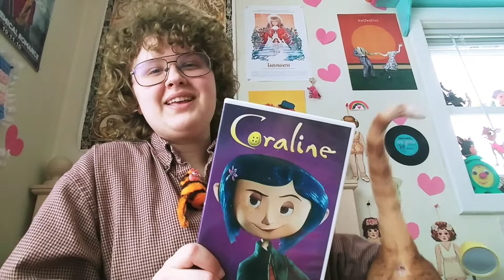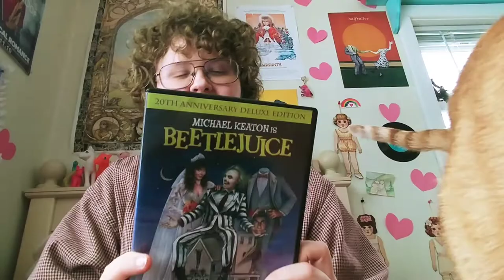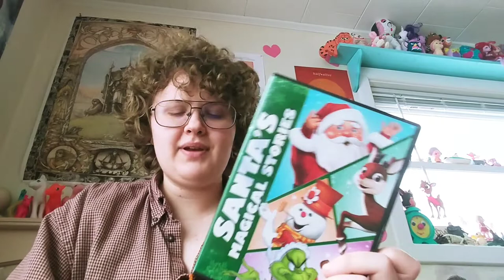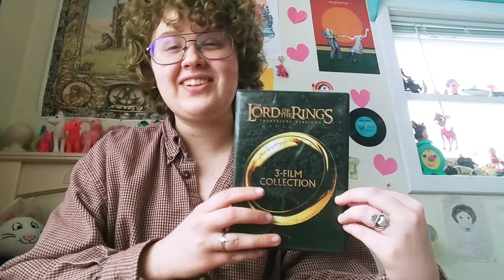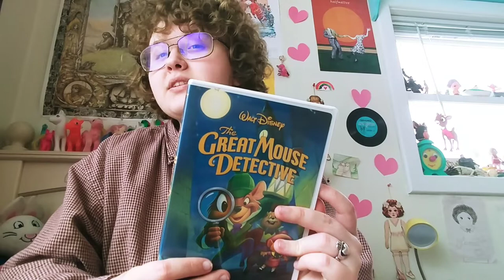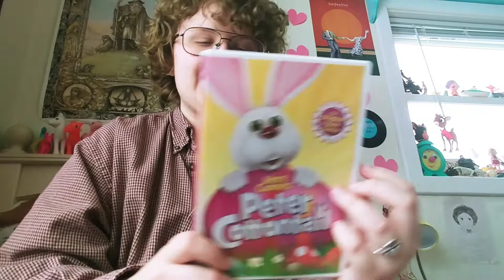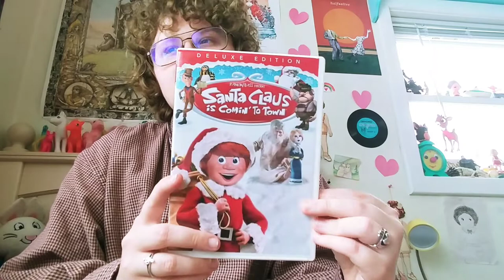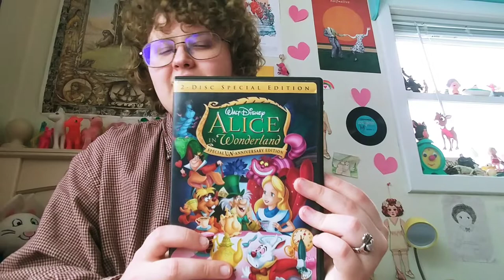My favorite movies!!!